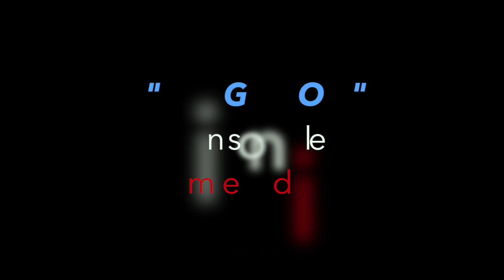Jaws Art: "A BIGGER BOAT" Hand-painted by Aaron Kai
My hand-painted Jaws artwork combined with the climactic scene of Roy Scheider as Martin Brody destroys (Bruce) the shark while telling him to "Smile, you son-of-a... !"
You can purchase this artwork and other creations of my hand-painted art @